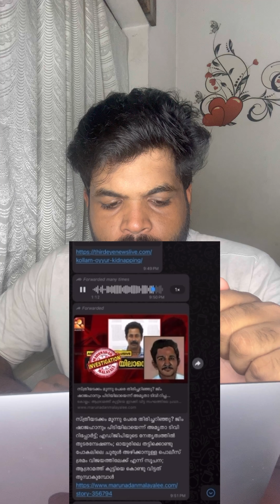Abigel Sara | പ്രതി പിടിയിൽ ? ❌